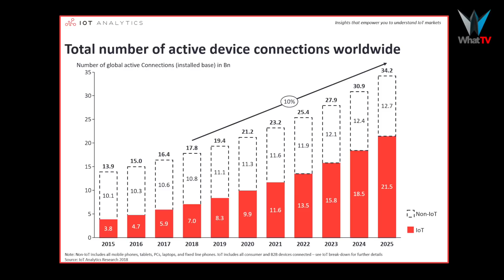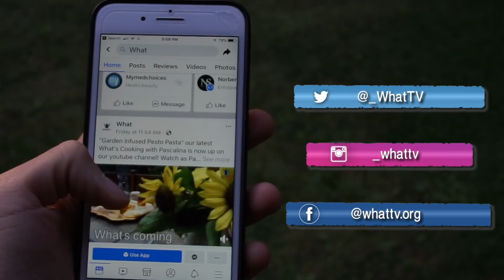Tech Giants are spying on you | Big Data (part 1)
Big Data is a huge issue right now. A lot of public, and government concerns, but why should the public be concerned? These tech giants have everything under control, right? They only have your best interests in mind, right? Well, read the fine print and you may think twice. So what's the big deal with 'Big Data'? DrJaymz has a CS student, and an IT enthusiast in- house to explain to us all the intricacies of 'Big Data', and what that means for you, the public. Some may be good, and some are less than pleasant.